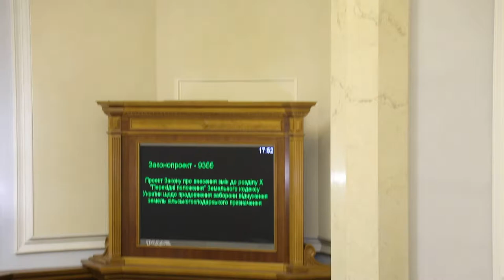Нардепи кнопкодавлять під час голосування щодо продовження заборони продажу с/г земель 20.12.18